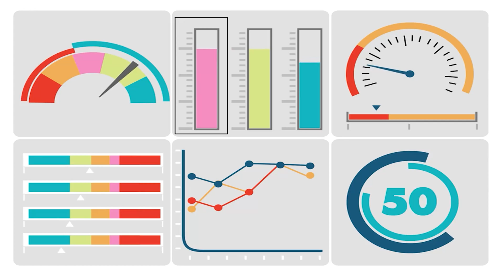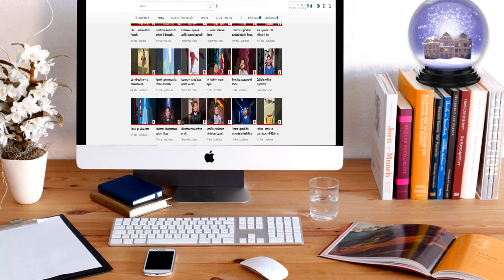Meditación vs Estrés y Ansiedad. La Neurociencia detrás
En los tiempos en que vivimos, el estrés y la ansiedad han ido cada vez en aumento. Por aquella razón, muchas personas buscan diferentes formas de poder superar estos problemas.

La meditación es una práctica con miles de años que ha ayudado a disminuir los efectos negativos que pueden producirse en nuestra mente dado nuestro actual ritmo de vida. En este video comparto la evidencia científica que hay respecto al tema y qué podemos hacer nosotros para poder, de a poco, incorporar esta disciplina a nuestra cotidianeidad.

Bibliografía:

Noticia publicada en CNN en Español sobre el impacto del estrés en el mundo:

Netflix:
Guía Headspace para la meditación

Libro Cerebro y Meditación:
Recopila conversaciones durante 8 años acerca de la neurociencia y la práctica budista detrás de la meditación entre Wolf Singer (neurocientífico alemán, director emérito del Instituto Max Planck para la investigación del cerebro en Frankfurt, Alemania y Matthieu Ricard (doctor en genética celular del Instituto Pasteur, Francia y lleva más de 40 años siendo monje budista).